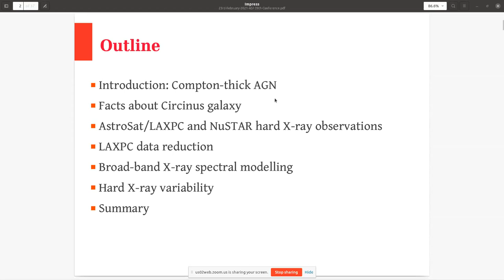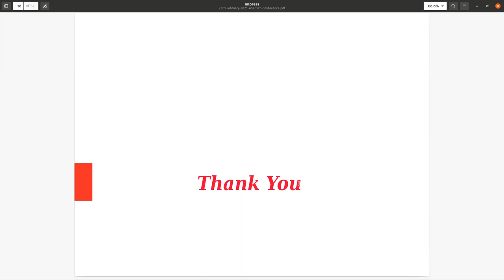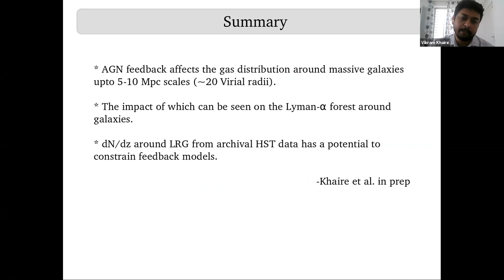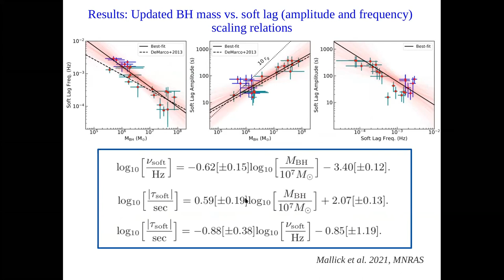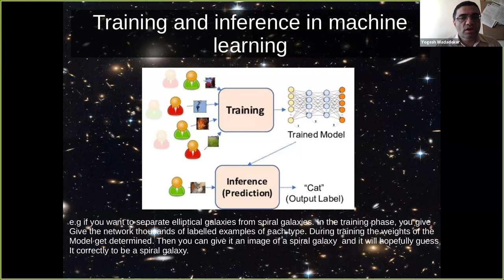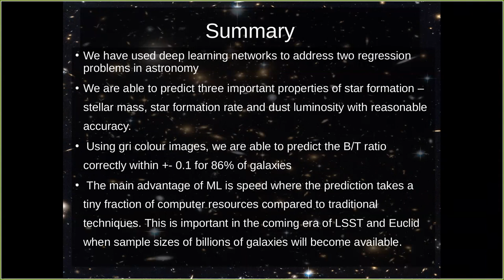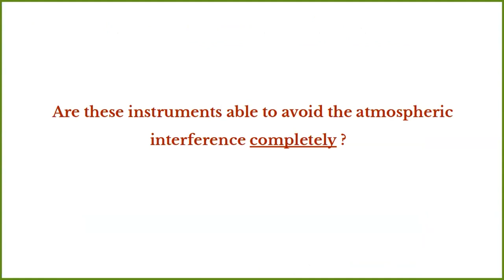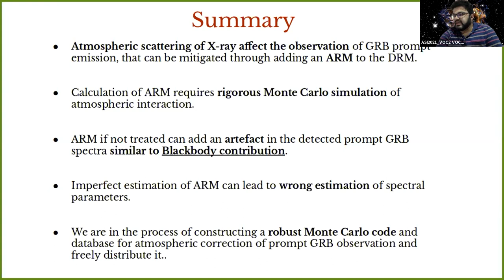Extragalactic Astronomy 4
Extragalactic Astronomy IV [Chairperson: Abhirup Datta] - 23 February 2021

0:00​ - Introduction
0:48 - Abhijit Kayal; AstroSat/LAXPC hard X-ray observations of Compton-thick AGN
15:17 - Vikram Khaire; Searching for the Imprints of AGN Feedback on the Lyman-alpha Forest
33:58​ - Labani Mallick; Discovery of soft and hard X-ray time lags in extremely low-mass active galactic nuclei
50:25​ - Yogesh Wadadekar; Teaching machines to study galaxies
1:18:39​ - Sourav Palit; Monte Carlo study of Earth's Albedo response to Prompt GRB observations in X-ray